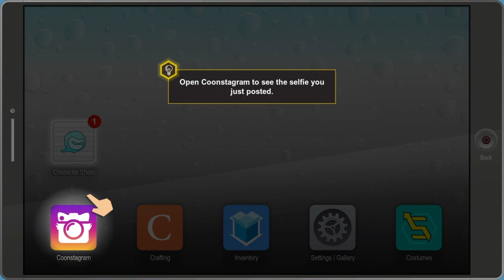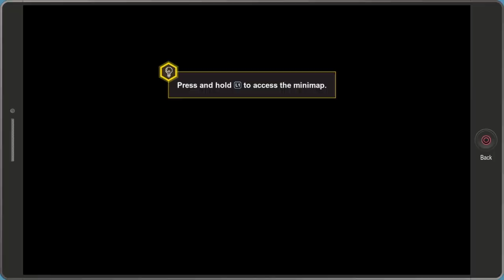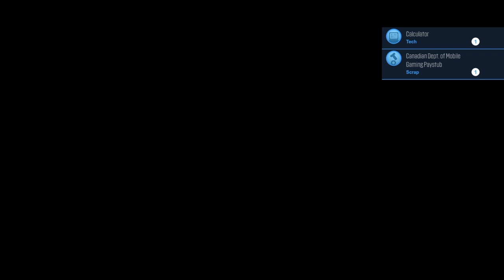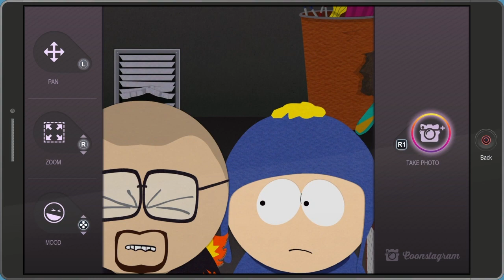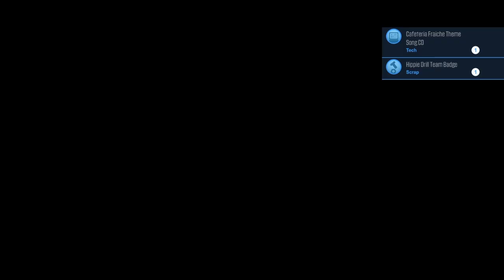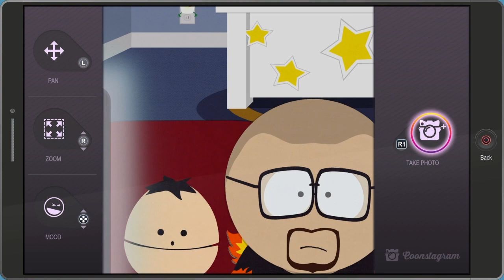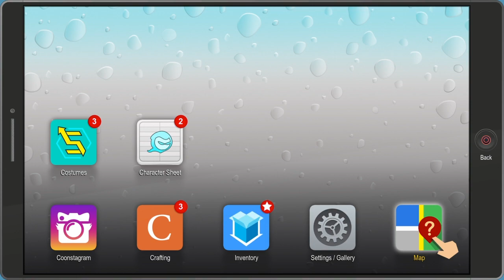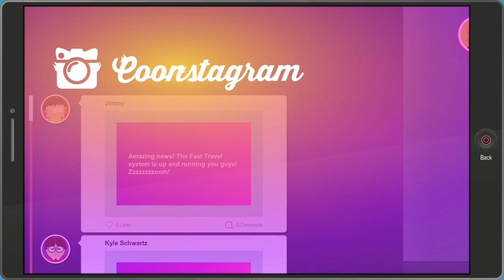The greatest foe in South park | South park the Fractured but hole | ep2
Sorry for the other sounds you hear in the video
Walter white out